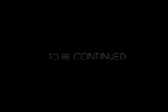justin quiles sin tu amor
programas infantiles etc